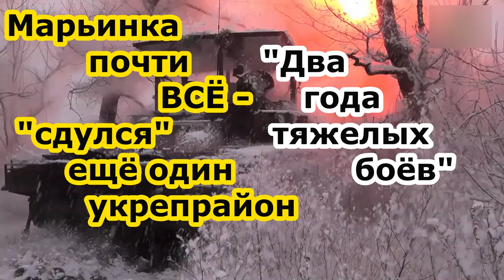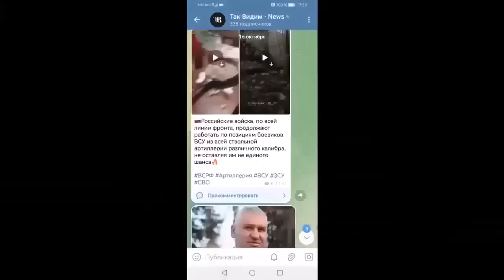Марьинка пала - войска России заканчивают штурм укрепрайона и выходят в направлении Угледара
Итак, выстроенная неприятелем за последние 9 лет фортеция перед Донецком, идущая полукругом сквозь близлежащие населенные пункты, начиная с южных границ, через запад и выходящая на северозападное направление, дала еще одну трещину. Вчера пришло сообщение, что сводными подразделениями войск России практически полностью была взята Марьинка, территориально расположенная на юго-западе от Донецка. Собственно, сам городок, за прошедшие годы был превращен неприятелем в практически неприступную крепость. Были обустроены и укреплены огневые точки, места расположения артиллерии, весь населенный пункт был оборудован подземными ходами между позициями для свободного перемещения личного состава, переброски подкрепления, снабжения обороняющихся боекомплектом и прочими необходимыми расходниками. На самых высоких точках были оборудованы видеокамеры, держащие под наблюдением и контролем окрестное пространство со всеми подходами. Сами же подходы были густо усеяны минами, образуя между собой целые непроходимые поля. То есть неприятелем была создана глубокоэшелонированная, с виду неприступная оборона. В дополнение ко всем перечисленным факторам можно еще добавить оборудованные подземные ангары для отстоя техники после обстрелов, с обширными помещениями для хранения запасов  снаряжения, провианта и боекомплекта. Бои за Марьинку начались два года назад, но к настоящему времени нашим бойцам удалось забрать только частный сектор, а с засевшим в районе многоэтажек в западной части города противником, до нынешнего момента продолжались позиционные бои.